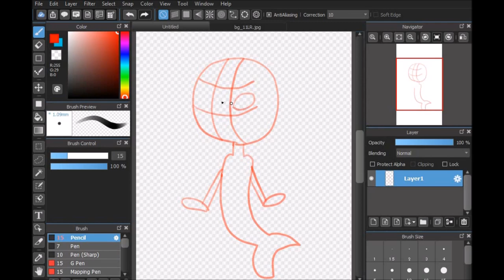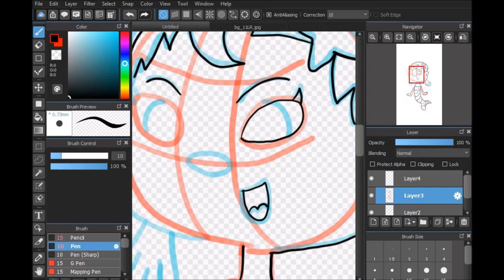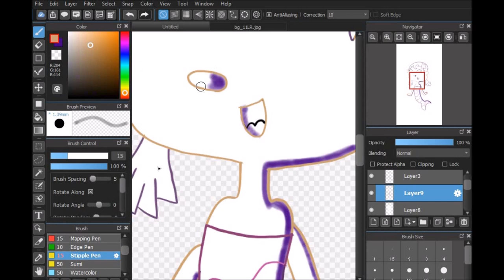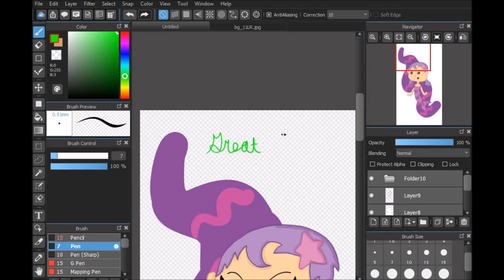Great Crossover Draws... Oona From "Bubble Guppies"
Hello everyone! Here's a picture of Oona from "Bubble Guppies"!

Music featured:
"Memes" By NIVIRO.

"Popsicle" By LFZ.

I downloaded the clips, they are not mine. All characters belong to Ragdoll Production, DHX Media, and BBC, Atomic Cartoons, Breakthrough Entertainment, Meomi, and Cookie Jar Entertainment, Daewon Media,  Nickelodeon, and, Viacom.